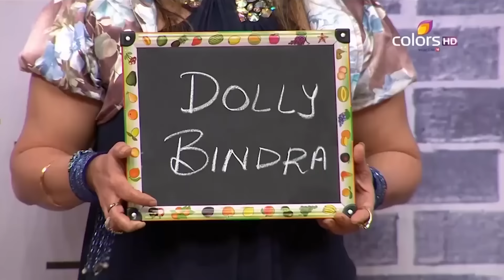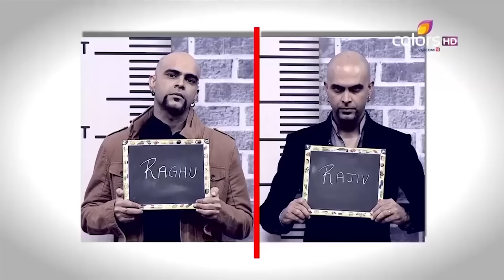Comedy Nights Bachao - Vindoo Dara Singh & Dolly Bindra - 3rd October 2015 - Full Episode (HD)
Every Saturday night Comedy Nights Bachao will bring celebrity guests on a stage where their feelings, personality traits will be ripped apart through tongue-in-cheek punch-lines poking fun at their personal lives and public image. The memorable burns will be served by major stand up comedians who have been teamed together in five stupefying jodis - Krushna Abhishek, Sudesh Lahiri and Sara Khan; Bharti Singh, Karan Wahi and Pritam Singh; Anita Hassanandani and Mubeen; Shruti Seth and Shakeel Siddiqui; and Pooja Bose and Naseem Vicky.